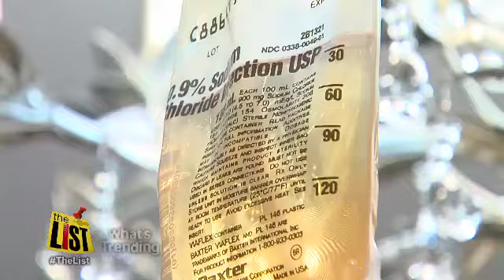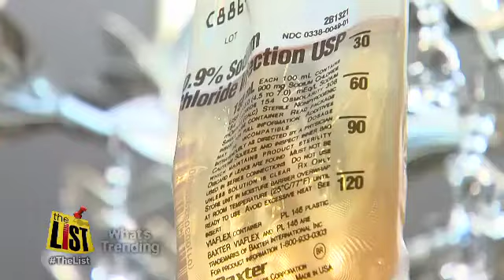What's Trending: Vitamin IV drips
It's the newest spa craze that's giving patients a quick boost of energy.   But instead of taking a pill or downing a caffeine shot, people are getting a shot in the arm.  Vitamin IV drips. It's what's trending.